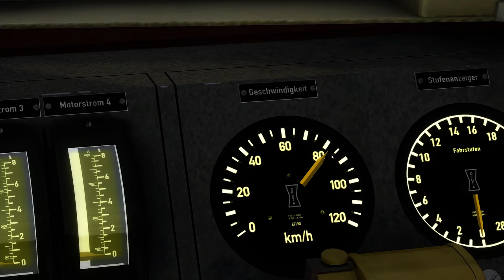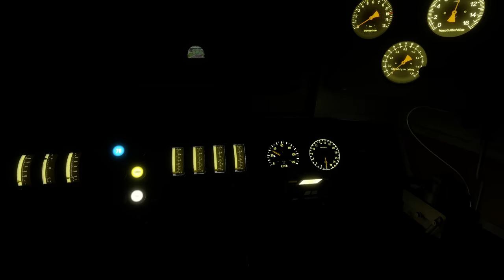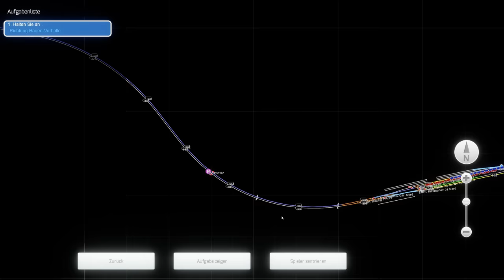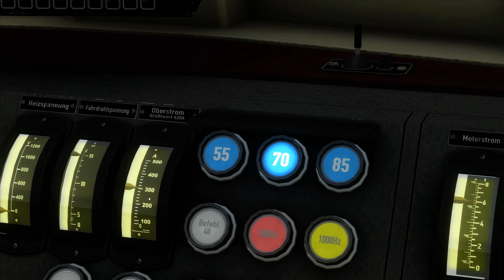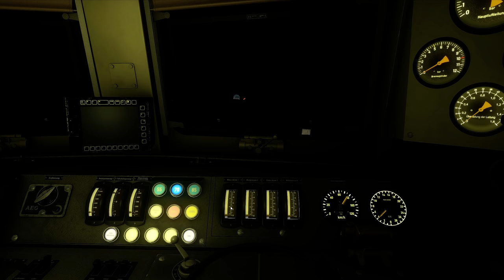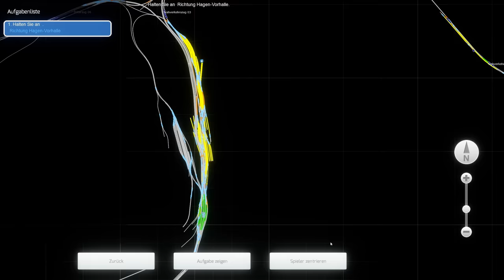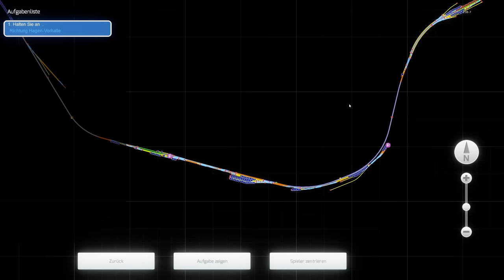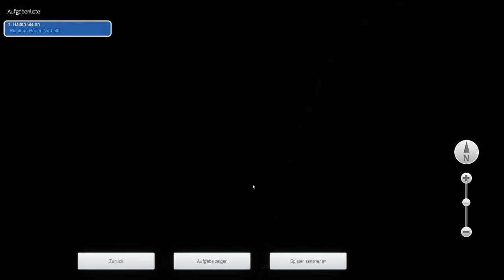DEUTSCHE BUNDESBAHN | Flüssiges Eisen auf Reisen – BR 140 Torpedopfannenwagen | TRAIN SIMULATOR 2021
Heute werden sechs Torpedopfannenwagen vom französischen Stahlkonzern Usinor zum Stahlwerk der Friedrich Krupp AG in Bochum-Höntrop überführt. Nach einem planmäßigen Halt in Plettenberg übernehmen Sie an diesem warmen Sommerabend mit der 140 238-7 die weitere Zustellung der für den Transport vom flüssigen Roheisen bestimmten Waggons und fahren vorerst bis nach Hagen. [22. August 1986] *dw-agency*

Strecke: Hagen - Siegen Version 3 | DTG - Dovetail Games
Triebfahrzeug: BR 140 - Deutsche Bundesbahn | Virtual Railroads